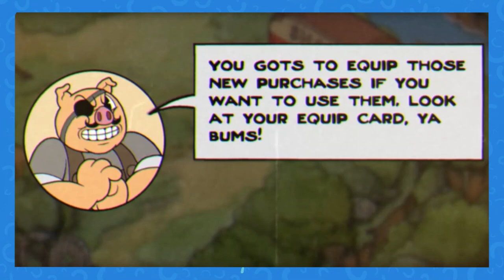17 Cameos You Missed In The Cuphead Show!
It seems like everyone is watching The Cuphead Show’s second season on Netflix. Yet, not every fan of the popular series has known Cuphead and Mugman since they first appeared on the scene in the original video game. If you were an OG Cuphead fan who played the 2017 game that the series is based on, chances are that you noticed your fair share of familiar faces from the game gracing The Cuphead Show. In fact, the second season welcomed some more beloved characters that we didn’t even see in Season 1. On the other hand, if you’re new to Inkwell Isle and haven’t yet played the Cuphead game, you’ll probably be surprised to discover just how many of the characters from The Cuphead Show aren’t actually original to the series. While characters like Cuphead, Mugman, Elder Kettle, and Ms.Chalice are all, of course, original characters who were main players in the game and are now the same in the series, many of the game's bosses have also popped up over the course of the first two seasons. While certain characters like the game’s primary antagonist, the Devil, reprise their major roles in the series, other bosses from the game only appear for quick cameos. In fact, some are so quick that you may not even have caught them. The Cuphead Show pays careful attention to its source material and ensures that it’s faithful to the game. In doing so, we’ve got quite a few bosses to spot in both seasons of The Cuphead Show. Let’s find them all!

Chapters:

0:00 Intro
0:17 Cala Maria
0:59 Captain Brineybeard
1:21 Kaptain Krustacean
1:46 Hilda Berg
2:21 Goopy Le Grande
2:47 Ludwig
3:09 Cyclops
3:32 Baroness Von Bon Bon
4:06 Sally Stageplay
4:33 Werner Werman
5:00 The Devil
5:37 King Dice
5:58 Ribby and Croaks
6:28 Grim Matchstick
6:47 Sergeant Gumbo Gumbull
7:06 The Root Pack
7:35 Porkrind
7:56 Outro

Written by: Lauren Waters
Narrated by: Curt Turner
Edited by: José Morfín